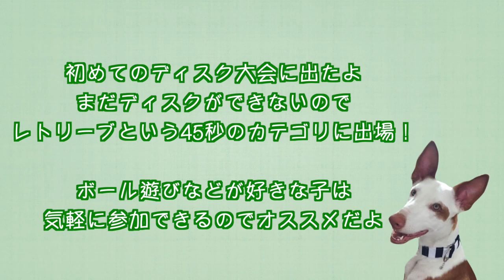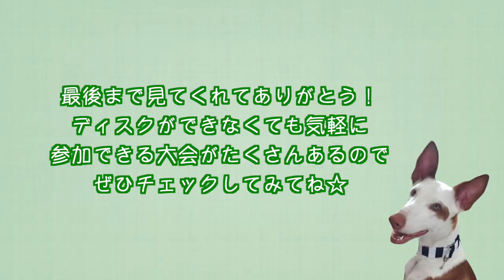大型犬でフリスビー/How to play Disc with big dog IbizanHound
ディスク（フリスビー）は実は犬種に関係なくできる飼い主との遊びです。健全なワンコならできます！もちろんチワワ、パグ、柴犬、グレートデンもできます！

ボーダーコリーやラブラドールではなくても、両親がディスクドッグじゃなくても、十分楽しめるので、うちではこんなやり方で半年でディスクで遊べるようになりました！という動画です。

PR〜子犬に大人気のこいぬすてっぷから成犬向けサービス誕生【WAN Smile BOX】

This is how Ibi became a disc dog in 6 months..
You can skip from table of content.

いびが我が家に来てからディスクを教えていた過程で、今思えば半年でここまでできていたのにはびっくり！ぽちの時はここまでできるのに2年かかったのに！
いびのセンスがよかったことと、見本となる犬が家に2匹もいたことと、人のレベルが上がったことが要因かな！

名前：いび♂ 5歳　Ibi/IbizanHound
種類：イビザンハウンド

いびはイビザンハウンドという珍しい犬種で、個人輸入でお迎えしました。
ちょっと長いので、ご興味のあるところだけ目次からみてね〜

0:22 ディスクの目標　Our Goal
0:27 もちろん最初は興味なし　0歳11ヶ月 Not interested at all
0:33 その後9ヶ月後の様子　1歳10ヶ月 9months later
0:41 今どのぐらいできるのか試してみた　0歳11ヶ月 How much is prey drive?
0:56 人と遊ぶおもちゃと1人で遊ぶおもちゃに分ける There 2types of toys
01:22 ボールができる犬はディスクができる Dog who can play ball is able to play disc
01:33 ボールさえもうまく取れないことも Ibi can't even catch ball at first
01:53 おいでの練習  Come training
02:30 レトリーブのカテゴリで初大会！ハイパーフライト First time Retrieve at competition
03:19 soflite pupというディスクを噛ませてみた Tried to bite soft disc
03:30 ディスク投げても追わない Ibi don't chase disc
04:37 堅いミニディスクを噛ませてみた Tried to bite hard mini disc
04:50 レトリーブのカテゴリで大会！ハイパーフライト Retrieve at competition
05:17 ペット用ベッドを投げてみたらディスク行けそうな香り I threw bed and he likes it!
05:36 レトリーブのカテゴリで大会！ハイパーフライト Retrieve at competition
06:24 徐々にディスクの形状でも反応するようになってきた He is having fun with Disc shape toy
07:11 ボールでレトリーブのカテゴリで大会！NDA Retrieve at competition
08:14 ついに！ディスクで「ブルズアイ」カテゴリで大会！ハイパーフライト
           Finally we competed on Disc division "Bullseye"
10:56 目標①6ヶ月で達成！ Goal 1 completed
11:26 ディスクで「ディスタンス」ビギナークラスで大会！ハイパーフライト
          We competed on Beginner disc division "Distance and accuracy"
12:08 ディスタンスビギナークラスで脱走。ハイパーフライト Ibi ran away at competition
12:26 キャッチした時に周りが動く練習 "Human move" Training
12:50 取り方の癖を検証  Verify the habit of catching
13:24 ディスタンスビギナークラス１R目　ハイパーフライト Beginner disc division
14:19 同日、レトリーブクラスにも参加、退場。ハイパーフライト Retrieve division Ibi is gone.
15:30 同日、ディスクタンスビギナークラス２R目　ハイパーフライト Beginner disc division
16:38 目標②9ヶ月で達成！ Goal 2 completed
17:19 ディスクできるようになった Now Ibi is a discdog!

動画内でいびがお世話になった大会
ハイパーフライトジャパン

ディスクはできないけど興味がある方は大会に見学に行って
話を聞いてみると皆さん親切に教えてくれますよ〜

音楽
効果音ラボ様